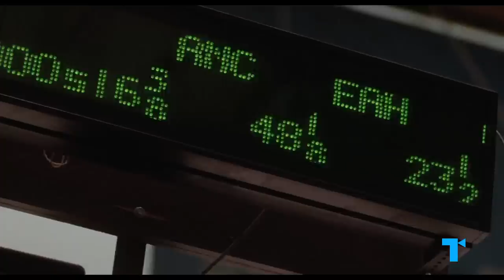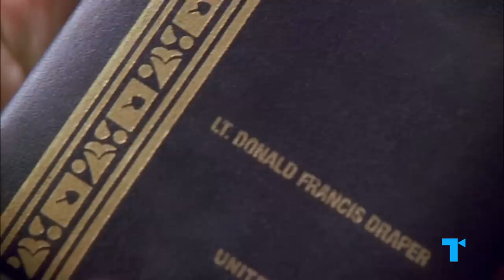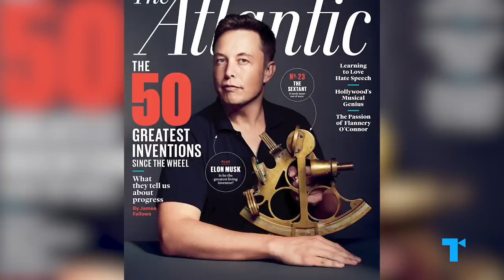How I Met Your Mother - Barney and a History of Suits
What's the deeper symbolism behind his legendary fashion item of choice? And what does the suit identity mean today, after the end of shows such as HIMYM and Mad Men? Here's our Take on Barney's iconic look and what the suits are really about.